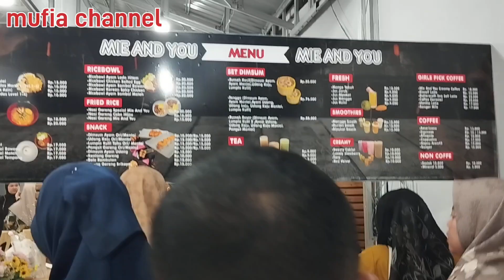Wajah Baru Mie & You Tebing Tinggi